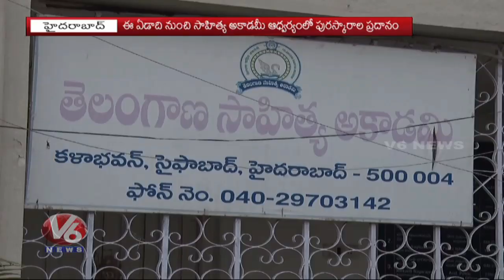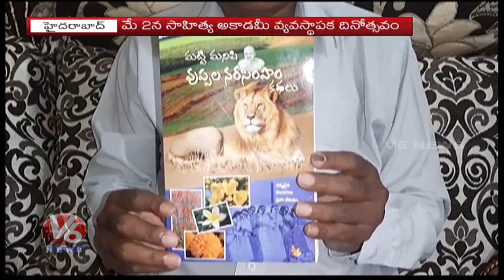Telugu Sahitya Academy Award Presentation Ceremony To Be Hold Today | V6 News